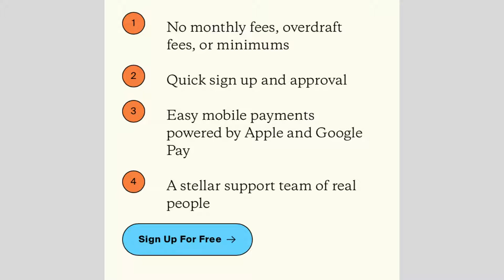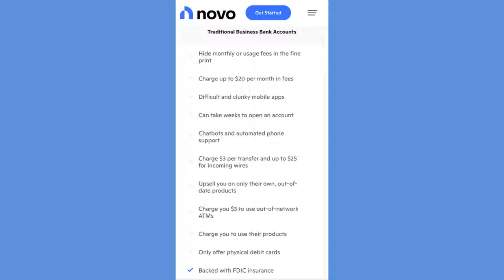Top banks that doesn't use chexsystem to check your credit: Banks to build credit.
Using these bank,you also can build credit in so many ways ,always remember before asking for any funding always be with a institution for at least 91 days,and have no inquiries or hard inquiries the cleaner your back ground the better chance you have getting funding.